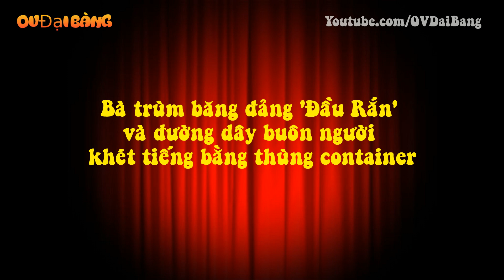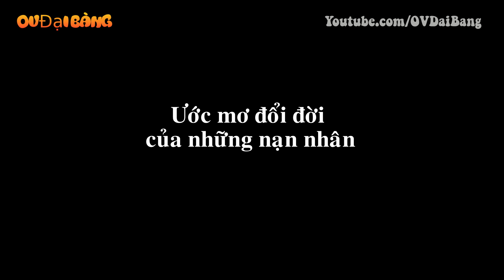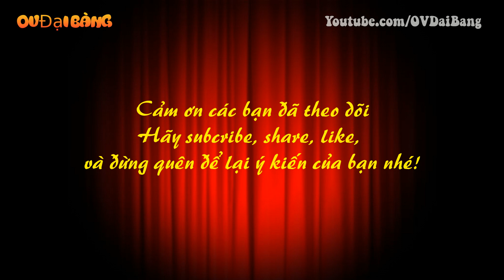Bà tr.ù.m băng đảng 'Đầu Rắn' và đường dây buôn người khét tiếng bằng thùng container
[OV Đại Bàng] - Bà trùm Trung Quốc có biệt danh "Chị Ping" là kẻ chuyên đưa người nhập cư trái phép vào các nước phương Tây và băng nhóm của bà ta kiếm về hàng triệu USD trong suốt 20 năm nhờ hoạt động mất nhân tính này.